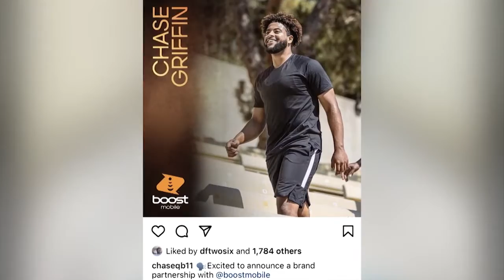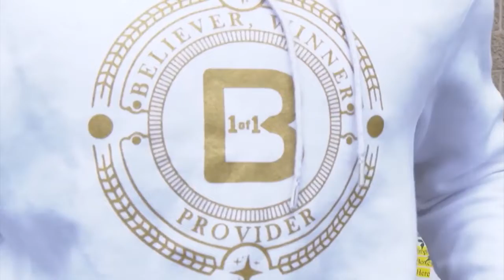Chase Griffin - Press Spectrum LA FoodBank11 10 21